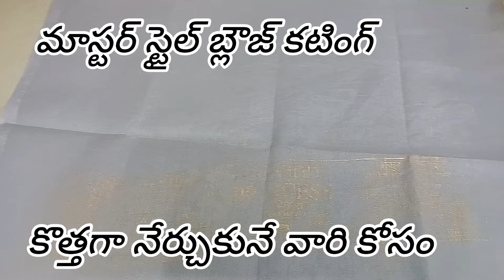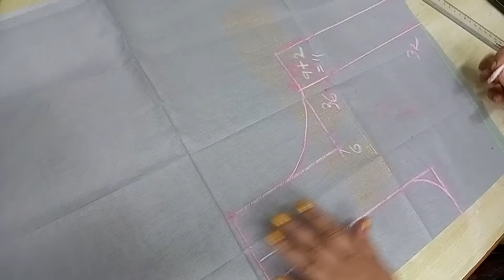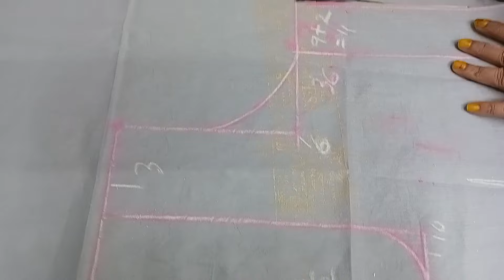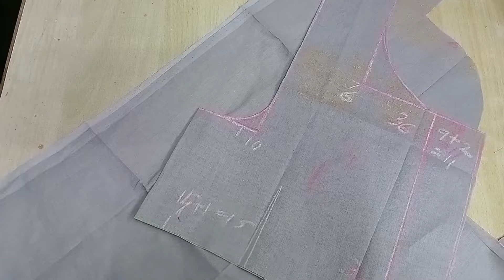మాస్టర్ స్టైల్ బ్లౌజ్ కటింగ్ || ఈ ఒక్క బ్లౌజ్ కటింగ్ అర్థమైతే చాలు మీకు తిరుగు ఉండదు..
"MYWORLD"

Helping hands ✋ are better than praying 🙏 lips.